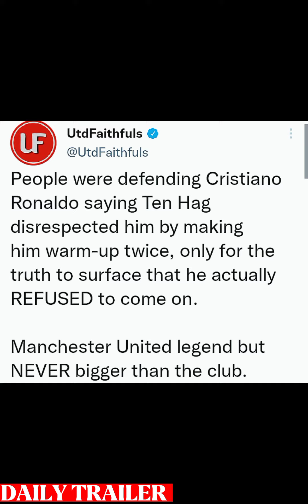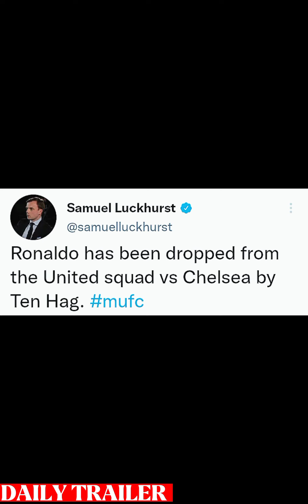Cristiano Ronaldo has been dropped for Manchester United trip for Saturday's game against Chelsea